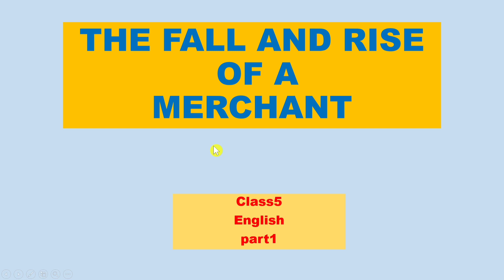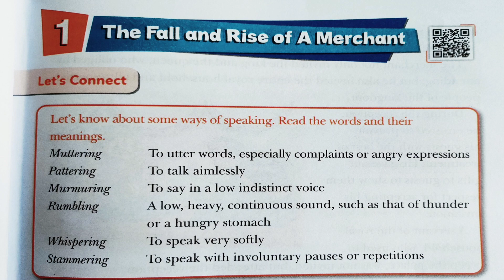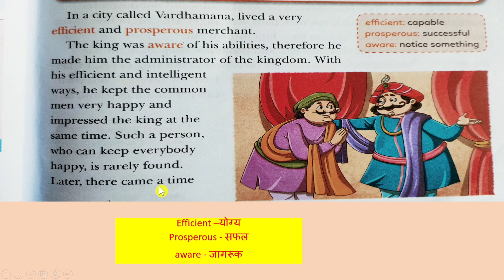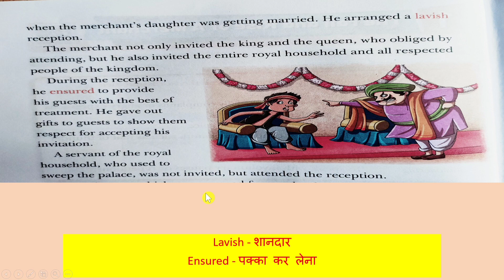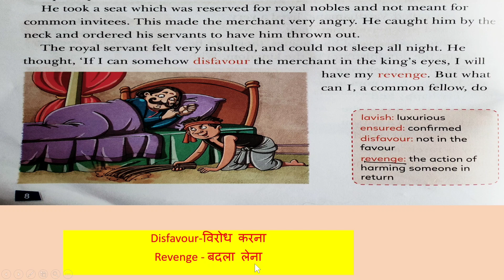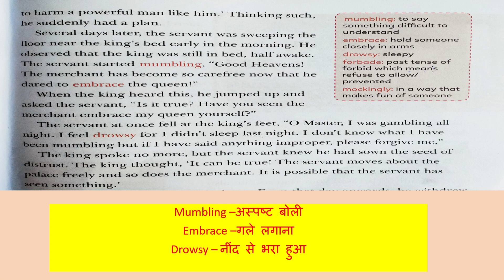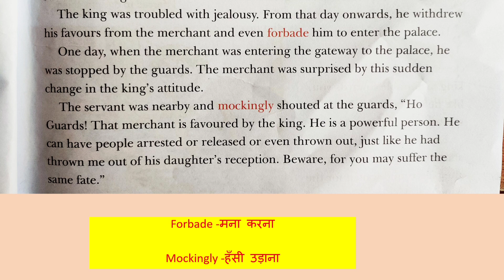The Fall And Rise Of A Merchant|part(1)|English|ICSE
In this story there is a king who lives in a palace and he is very impressed by his merchant.King fully trust on merchant and one day royal merchant forget to invite servant who works on that palace but servant came sit on royal nobles seat .